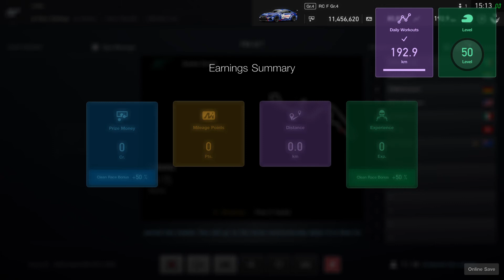Gran Turismo™SPORT FIA GT Nations Cup 2019 Series Stage 3 Round 24 Onboard Test Race